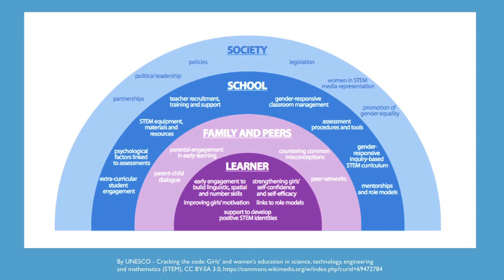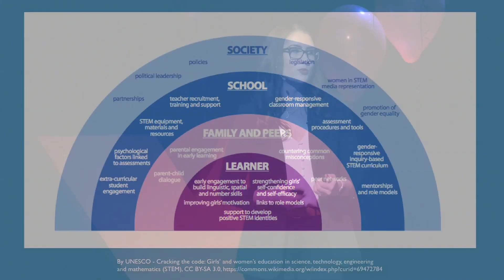Cultivating women’s empowerment with technology | Ashley West | TEDxOU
Technology is rapidly changing the world that we live in. Women & young girls are underrepresented in STEM fields year after year. How can we cultivate women’s empowerment with technology? Ashley West reveals key strategies removing barriers to access & closing the gender gap in STEM fields. Ashley West is bringing her IT experience from her time working for Apple Inc. to the University of Oklahoma! She is an Emerging Technologies Librarian who focuses on 360 video development, emerging technologies instruction, & community outreach. Ashley is also the project lead for the premier flexible experimentation & innovation space within The University of Oklahoma Libraries: Innovation @ the Edge. Ashley also serves as a leader for Oklahoma Women in Technology, was a 2016 STEM award recipient for the ’30 Under 30’ program, and has presented on emerging technologies at national conferences including the Library & Information Technology Association (LITA). Ashley is passionate about connecting people with technology & demystifying what it can do to improve all aspects of everyday life. This talk was given at a TEDx event using the TED conference format but independently organized by a local community.